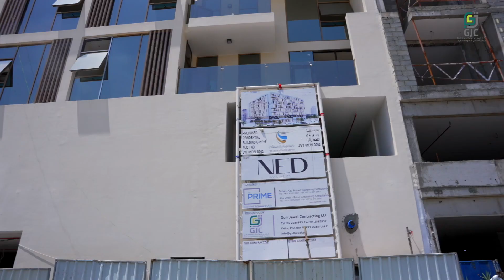Latest Update From JVT Project By Gulf Jewel Contracting - Dubai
Latest Progress From JVT Project By Gulf Jewel Contracting - Dubai